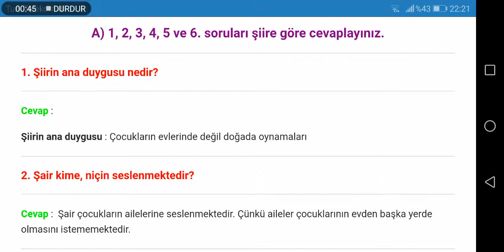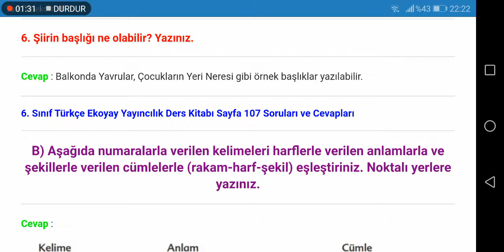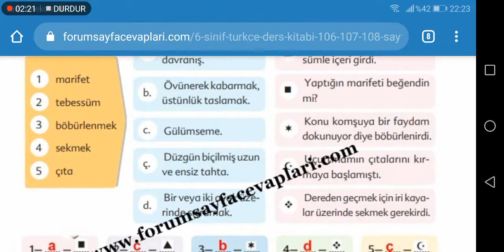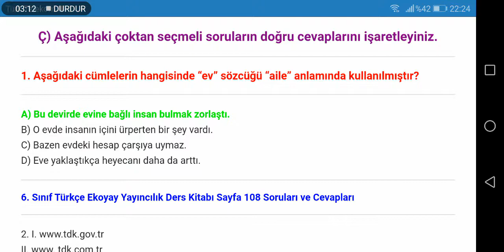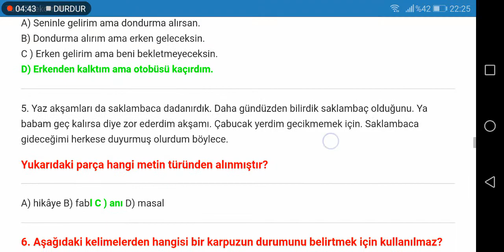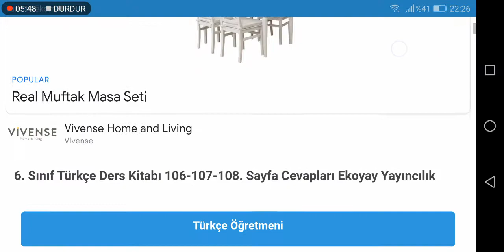6. Sınıf Türkçe Ekoyay Yayıncılık Sayfa 106 107 108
6. Sınıf Türkçe Ders Kitabı 3. Ünite Tema Değerlendirme Soruları ve Cevapları Sayfa 106, 107, 108